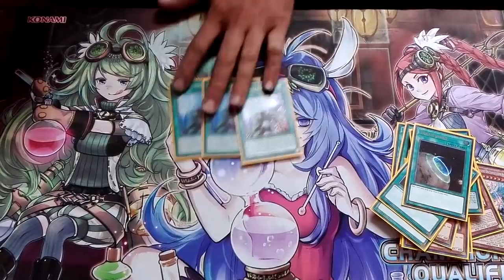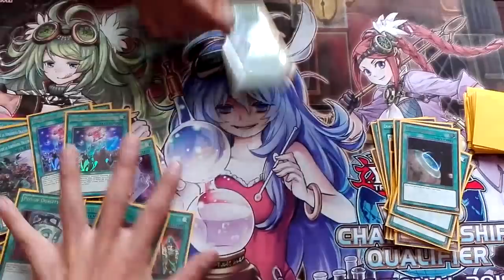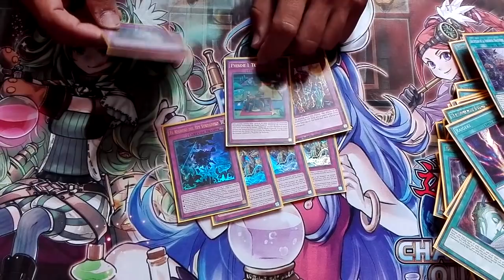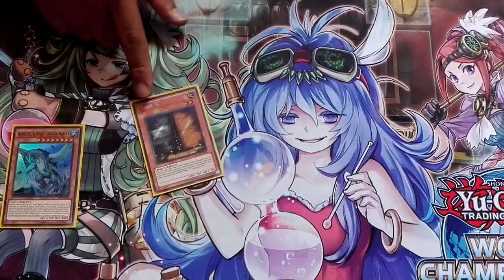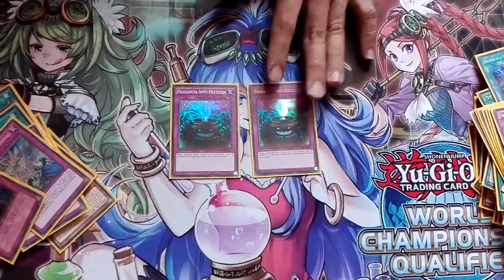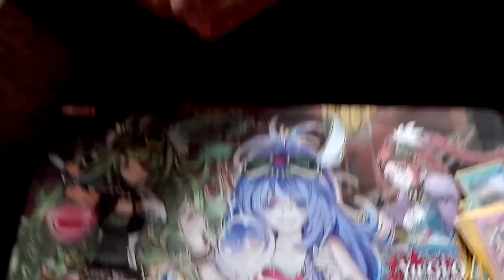1°Place WCQ Regional Antofagasta - Deck Profile - True Draco Demise December 2017 (Latin YGO)